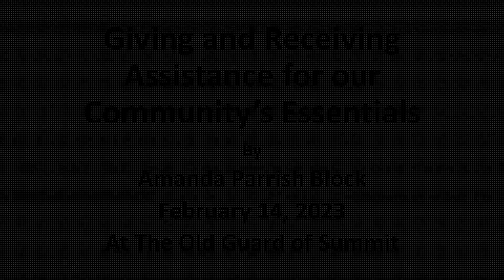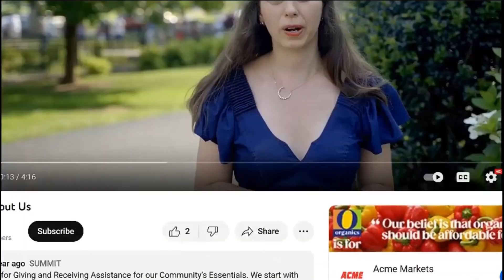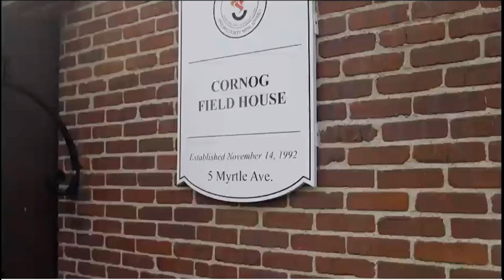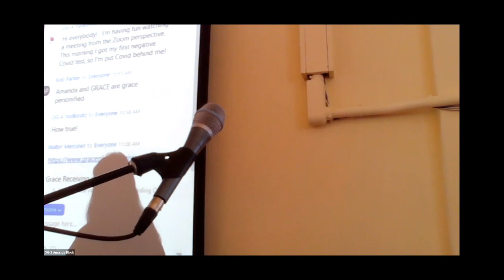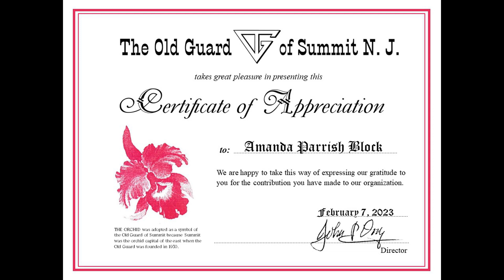"Giving and Receiving Assistance for our Community’s Essentials"-Amanda Parrish Block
The invited speaker at the February 14, 2023 meeting of the Old Guard of Summit NJ was Amanda Block who six years ago founded GRACE (which stands for Giving and Receiving Assistance for our Community’s Essentials).

GRACE started with a handful of volunteers working to collect groceries donated by local residents and businesses and distribute them to area families facing food insecurity.  The program was working well and growing when COVID hit, at which point the need greatly expanded and GRACE expanded its services accordingly.

Lately, GRACE has been distributing 16,000 pounds of food and supplies (including produce, choice table products, milk, eggs, bread, toilet tissue) to more than 500 households each week, and has expanded its services in other areas, and is receiving support from the City of Summit.  A remarkable success story.